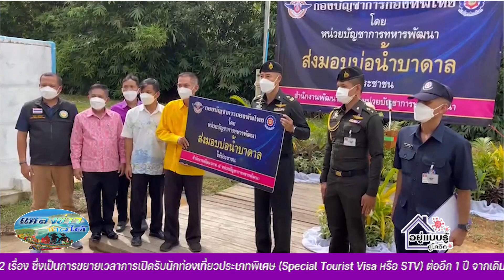สนภ. 4 นทพ. ส่งมอบบ่อน้ำบาดาล แก่ประชาชน จ. พัทลุง หวังแก้ปัญหาขาดแคลนน้ำ